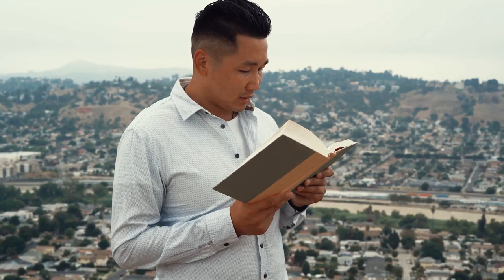Unlocking the Meaning of Life!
Have you ever felt lost or uncertain about your purpose in this vast and seemingly meaningless world?

Join me on a journey as I challenge myself to find my purpose in a seemingly meaningless world by following the teachings of Carl Jung!

Join us on a journey of self-discovery as we explore Jung's teachings and how they can help us navigate the complexities of modern life.

If you're searching for meaning and direction, this video is a must-watch!